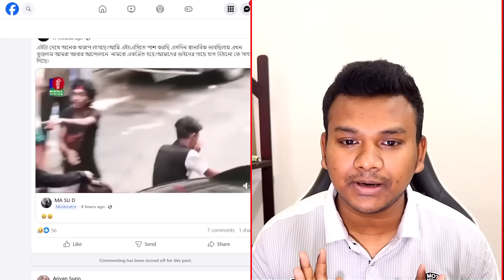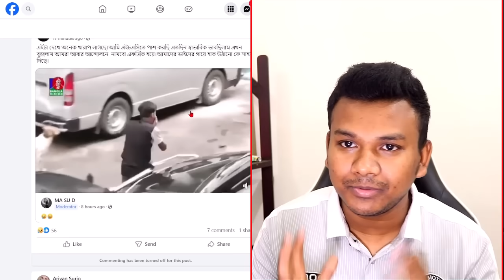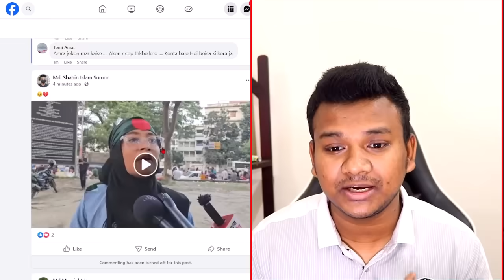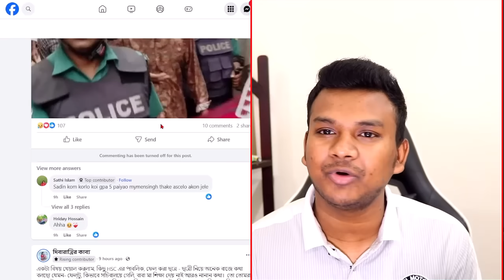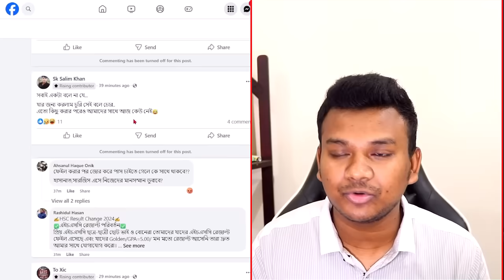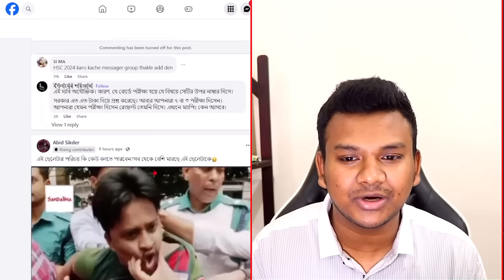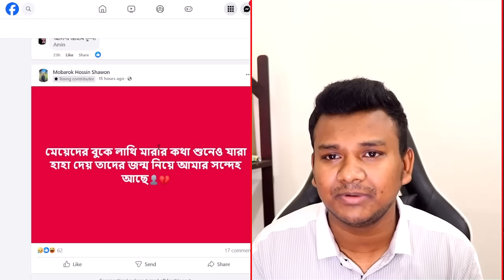HSC 2024 আন্দোলন শিক্ষা বোর্ড ভয় পাচ্ছে | hsc 2024 andolon news | hsc result 2024 update news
শিরোনাম: HSC 2024 আন্দোলন শিক্ষা বোর্ড ভয় পাচ্ছে | hsc 2024 andolon news | hsc result 2024 update news